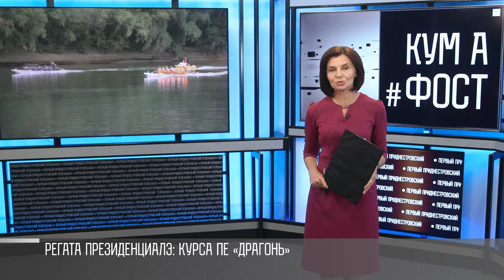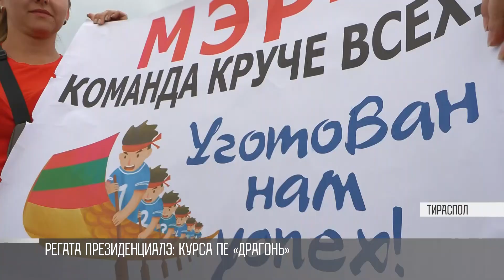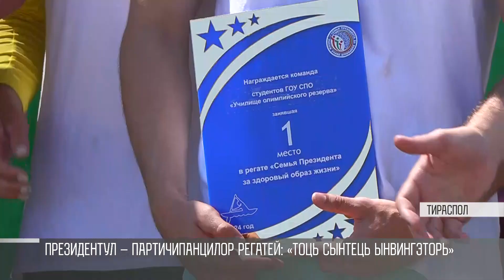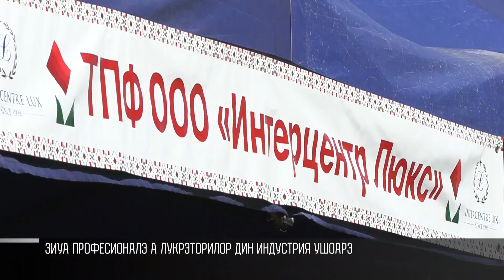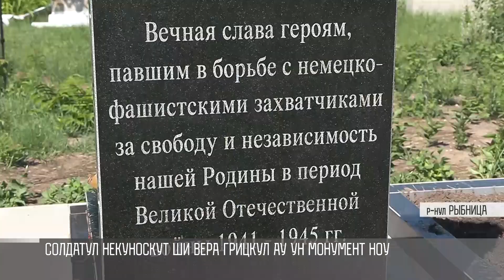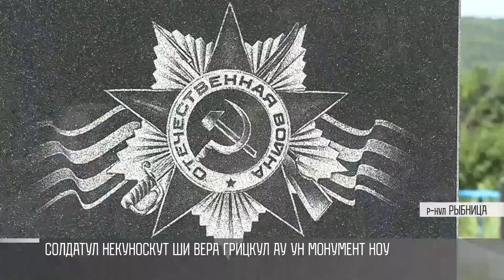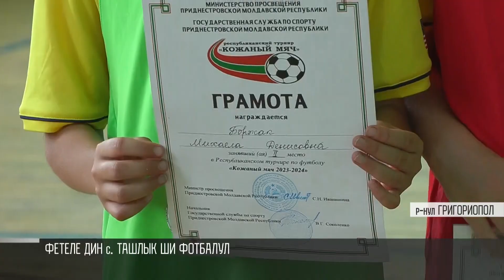Кум а фост - 10/06/24